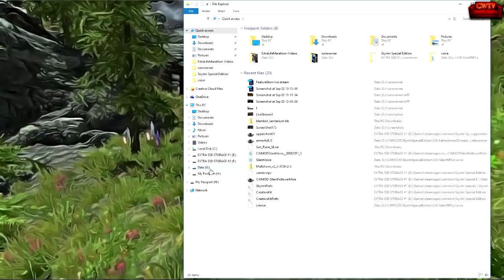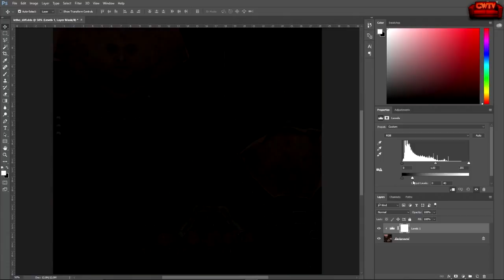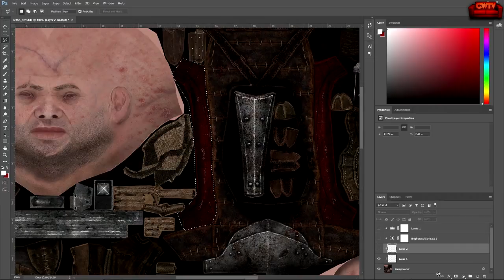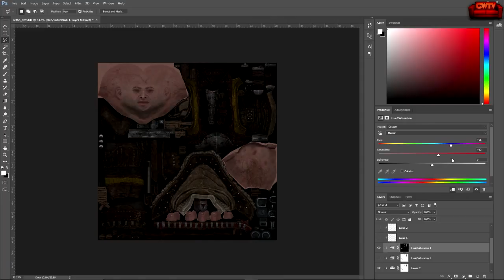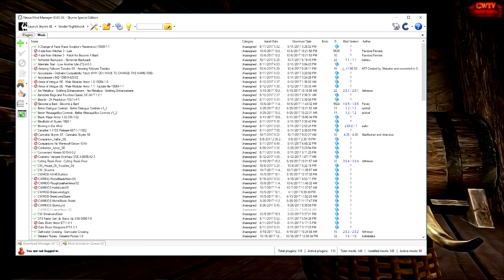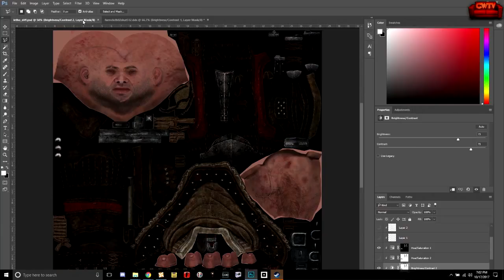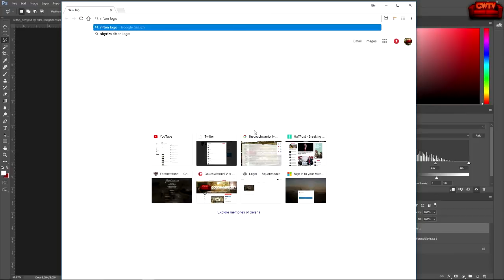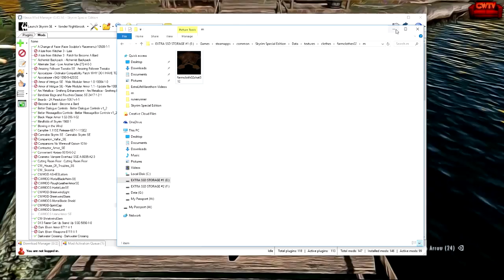COUCH CREATES: Making Customized Textures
Armor Texture Replacers for Skyrim
Bethesda Archive Extractor, PhotoShop, Skyrim

We discuss how to create a texture replacement mod in Skyrim editing our textures in PhotoShop and building a mod install package.

IS SILENCE YOUR BATTLE CRY?
Get the Silence t-shirt!

CHECK OUT THE FEATHERSTONE WEBSITE
Feeling a bit lost?  Check out the site for a listing of all the resources related to the series!

HOW SUPPORT COUCHWARRIORTV?
I couldn't do any of this without you.  Thank you for your support!